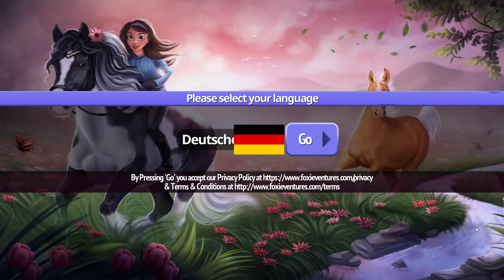Horse Riding Tales KOSTENLOS auf STEAM spielen 🦄 Let's Play #1 [DEUTSCH]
Horse Riding Tales ist ein Pferdespiel das sowohl für PC (Steam), Apple iOS als auch für Android Handys verfügbar ist. Es kann kostenlos gespielt werden, es gibt aber auch eine kostenpflichtige Mitgliedschaft, die viele Vorteile bietet.

Ingame-Name: CHLOE STRIDER